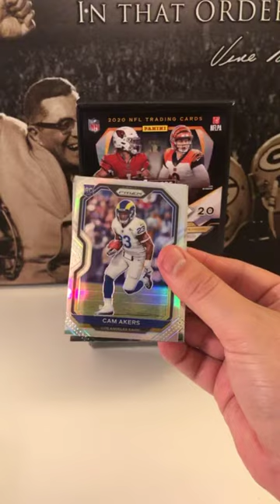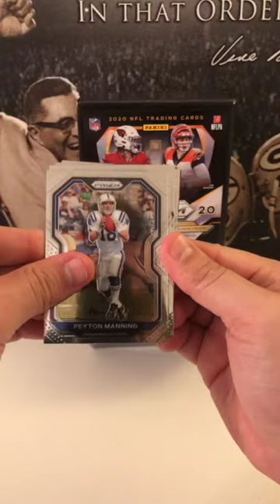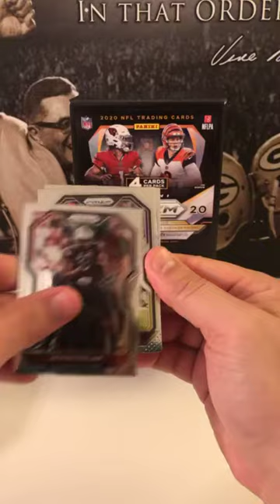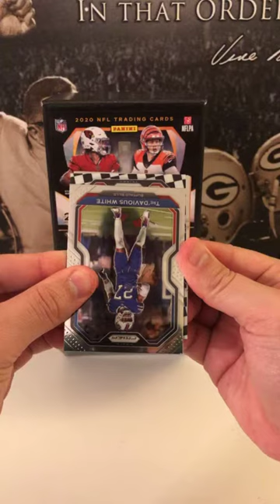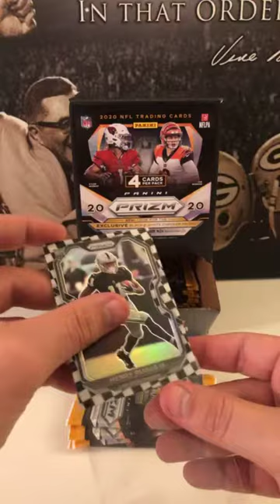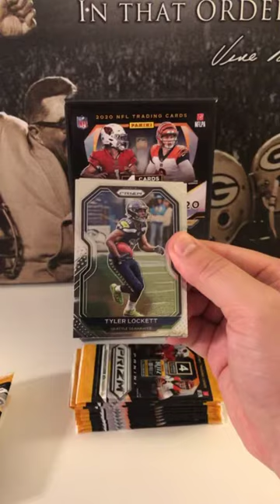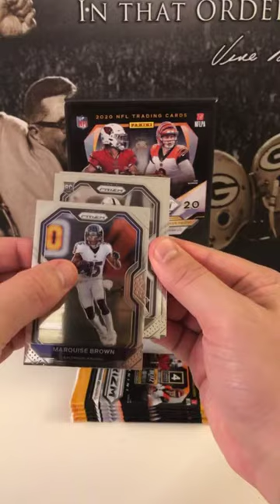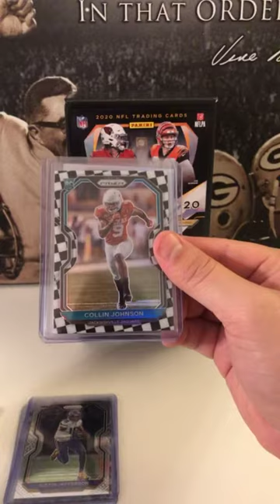1 Gravity Box 2020 Prizm Break 1/14